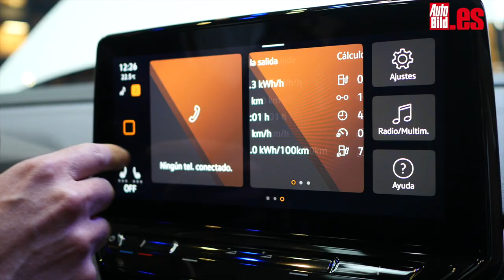VOLKSWAGEN ID.4 | PRIMER CONTACTO | SUV ELÉCTRICO | TODOS los DETALLES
Volkswagen ha presentado su segundo modelo 100% eléctrico: el Volkswagen ID.4, su primer SUV eléctrico y modelo global. Llega a finales de marzo.

Mide 4,58 metros de largo, 1,85 de ancho y 1,61 metros de altura. Sirva como referencia que tiene una batalla casi tan larga como la del Volkswagen Tiguan Allspace, a pesar de ser 12 cm más corto.

El maletero del VW ID.4 tiene un volumen de 543 litros que, con los respaldos de los asientos plegados, aumenta hasta 1.575 litros. Su interior destaca por contar con un puesto de conducción muy similar al Volkswagen ID.3. Muy moderno, fresco y limpio.
Además, incorpora una pantalla táctil de12 pulgadas y ligeramente orientada al conductor. Merece mención aparte el head up display de realidad aumentada, que proyecta la información sobre el asfalto a 10 metros.

En cuanto a la gama mecánica de este coche eléctrico, el ID.4 consta de dos tamaños de batería: Pure, en el que la batería almacena 52 kWh de energía (neta) y proporciona una autonomía de hasta 340 km (WLTP), y Pro con una capacidad de 77 kWh (neto) y autonomía de hasta 522 km (WLTP).